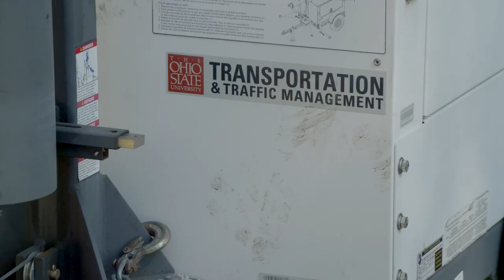Safety Update - 01.20.22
Safety update from President Kristina M. Johnson provides information on several resources:  Permanent lighting is being installed in the off-campus area, replacing mobile lighting put up at the start of fall semester. Enhanced lighting is part of the university’s suite of safety and health enhancements.

In 2021, The Ohio State University Police Division (OSUPD) swore in nine new officers, and four more were sworn in this week.

President Johnson also thanked the campus community who have received a COVID-19 booster shot.